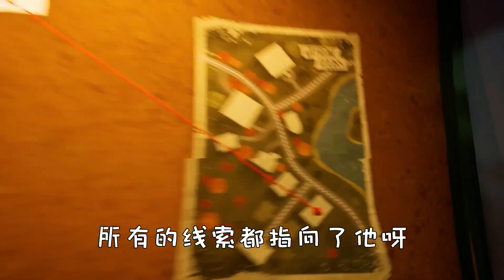小镇丢失多名小孩，邻居的嫌疑最大！悄悄潜入他家